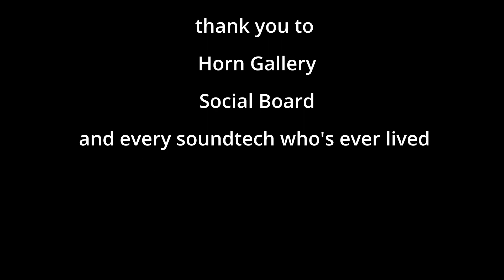Battle of the Bands '24: A Documentary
Live it. Relive it. Take it all in.
WKCO Blog presents a documentary of the Battle of the Bands, wherein student bands valiantly duel to open for Summer Sendoff. February 10th, 2024, was a thrilling day indeed.

Filmed by Liv Stripling, Laurel Sanders, Em Townsend, & Kat Skillings
Interviews conducted by Liv Stripling, Laurel Sanders, Em Townsend, Lily Leone, & Nava Bahrampour
Edited by Liv Stripling

Thank you to the Horn Gallery, Social Board, and all the sound techs who worked the event. Big ups to the student bands and everyone who showed out!